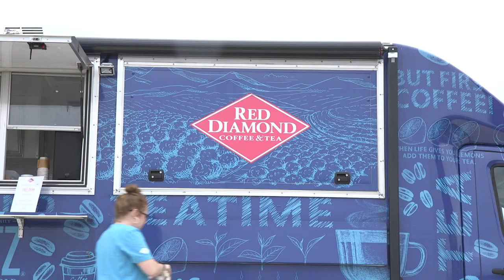Red Diamond Classic 2